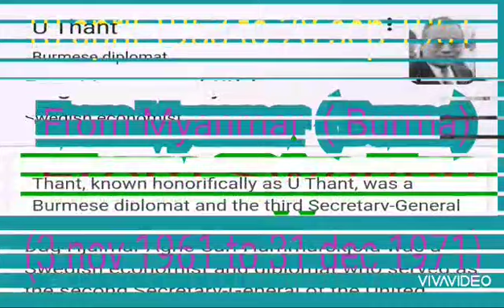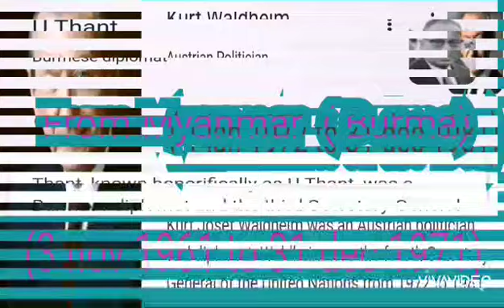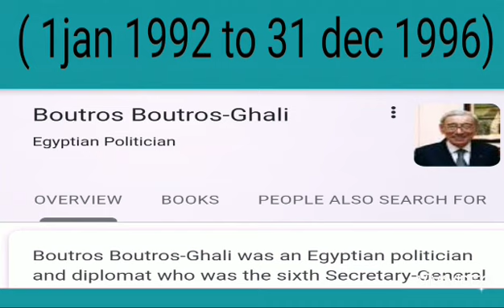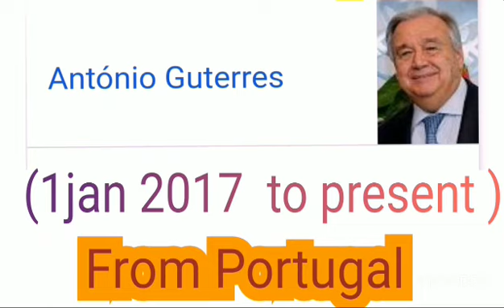Secretary general of United Nations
Complete information about all secretary generals of United Nations
Complete informative video for prepration of Ppsc fpsc nts and ots etc
Ppsc prepration
Ppsc important questions
Important information for ppsc fpsc

                                   Superior Guide